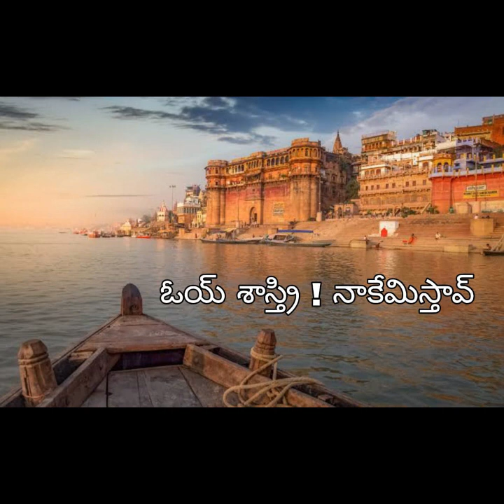చందోలు శాస్త్రి గారి బాలమ్మ సాక్షాత్కారం 4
.. ధారావాహిక - 4 -- by Naarumanchi